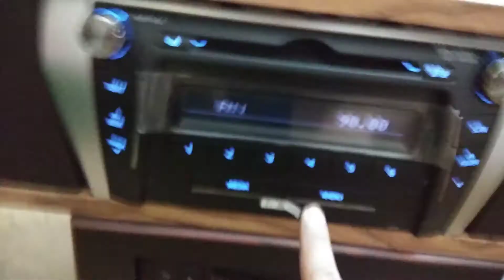Đầu cd Camry dc Sơn Loa lên full làm thêm Bluetooth giải mã losless đầy đủ